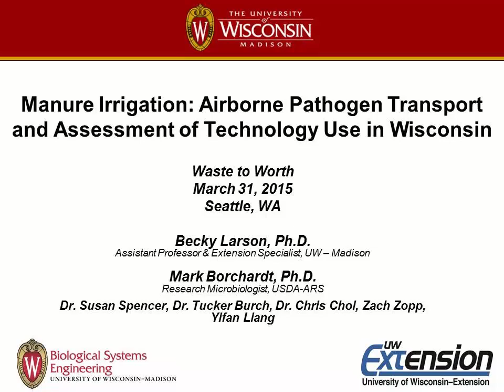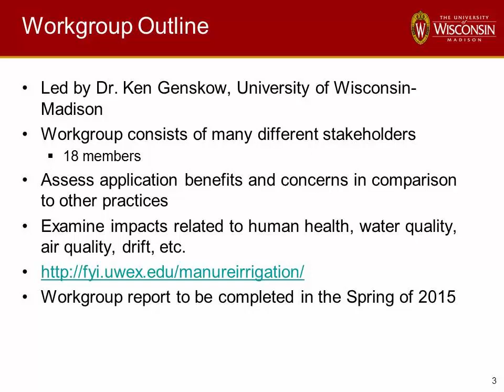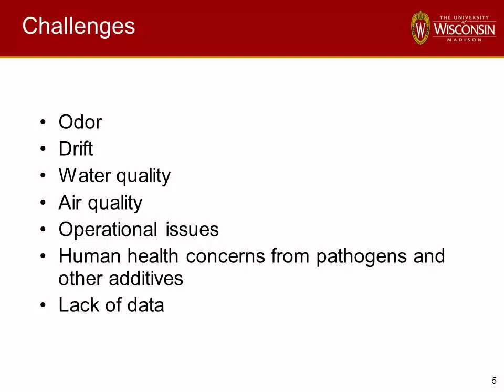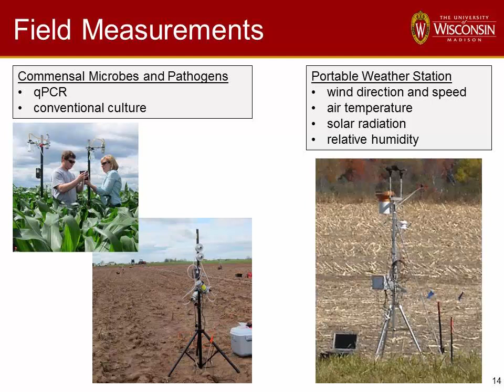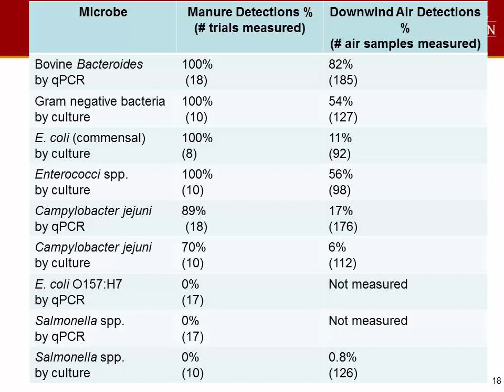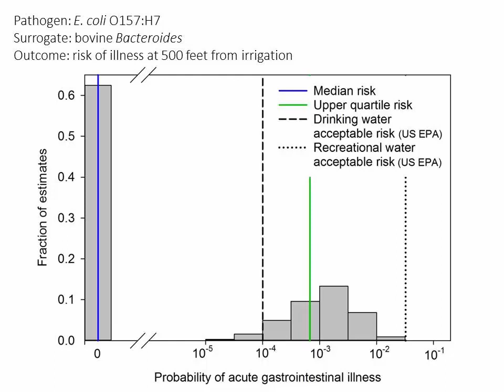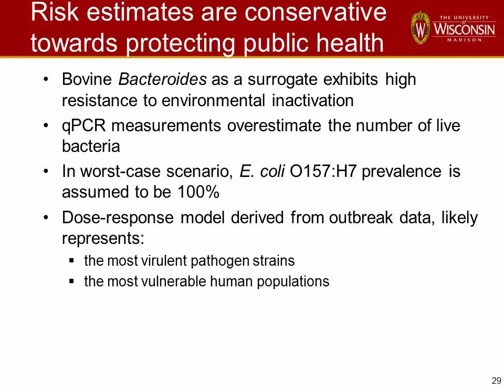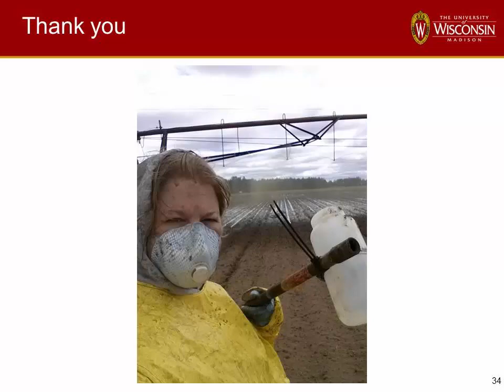Manure Irrigation: Airborne Pathogen Transport and Assessment of Technology Use in Wisconsin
Manure irrigation is of increasing interest to producers in Wisconsin as it allows for multiple application of manure throughout the growing season. This can reduce application costs while providing nutrients to a growing crop as opposed to a single manure application in the spring or fall. With increasing interest and potential for practice expansion many communities were concerned with the potential human health (pathogens), odor, and environmental issues associated with the practice.